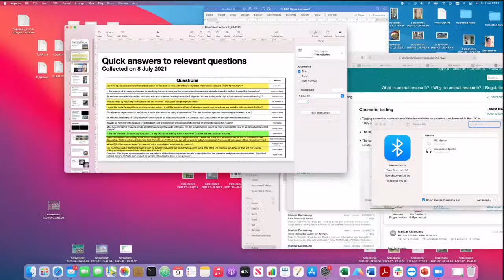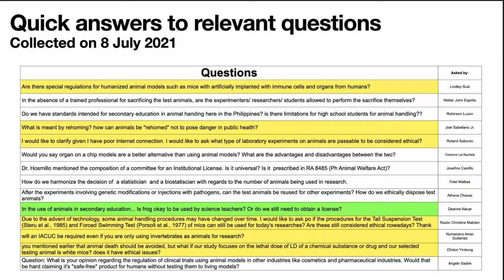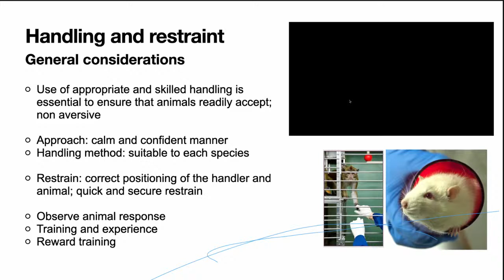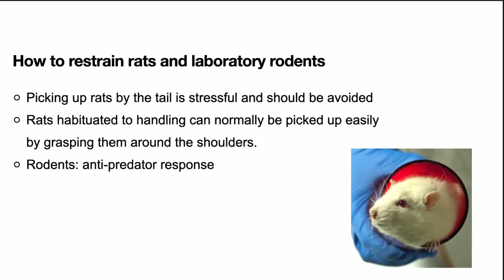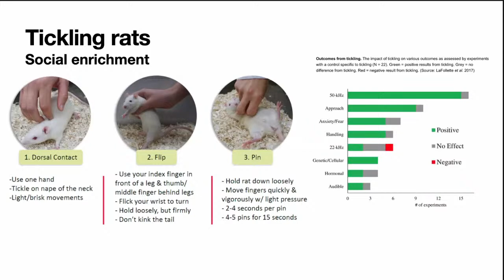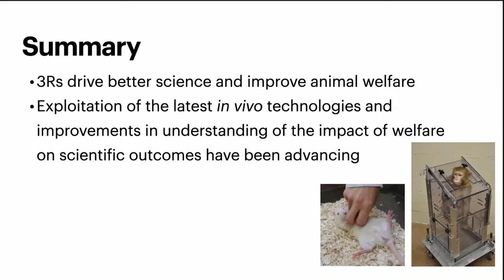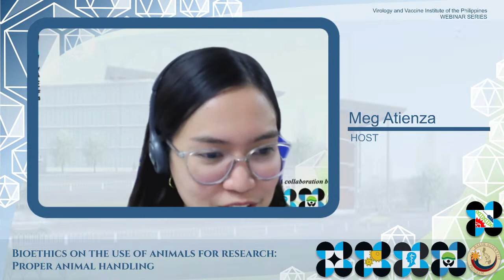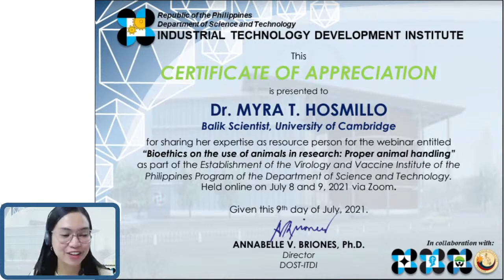VIP Webinar Series (1st): Bioethics on the Use of Animals in Research: Proper Animal Handling Day2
This is the 2nd day of the first installment of the VIP Webinar Series entitled "Bioethics on the use of animals in research: Proper animal handling" with Dr. Myra Hosmillo, our Balik Scientist from the University of Cambridge in the United Kingdom.

Certificates will be provided for those who will complete the two-day webinar.
We are also live at FB: DOST ITDI Updates